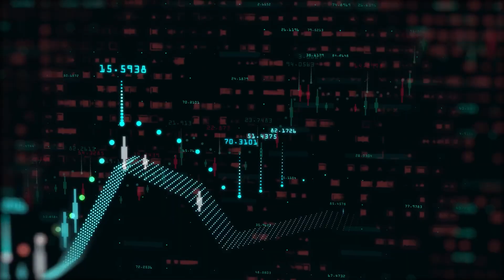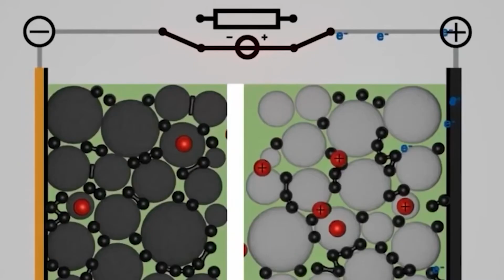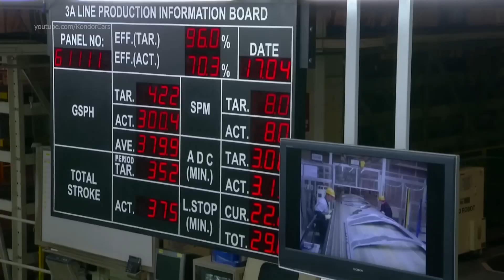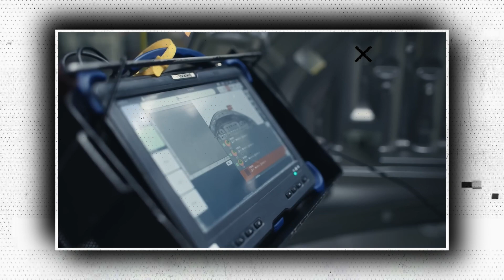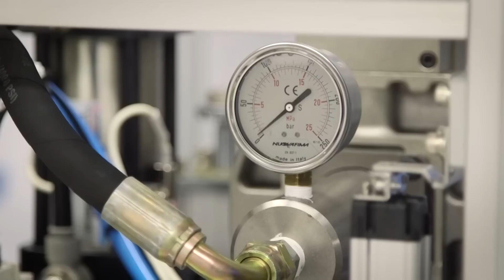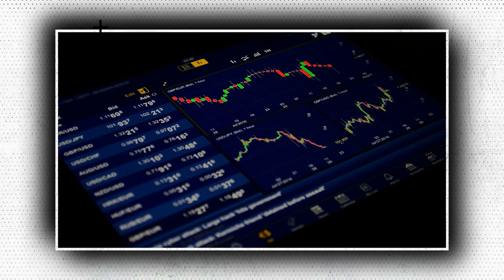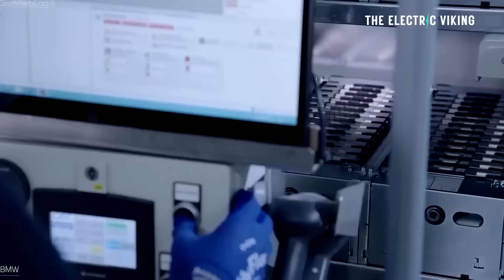Toyota Battery Expert Just LEAKED A Groundbreaking EV Battery!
Toyota announced on Tuesday that it would be introducing high-performance solid-state batteries as well as other technologies to increase the driving range and lower the price of future electric vehicles. This strategic shift helped boost Toyota's shares.

The Japanese giant's technical roadmap, which covered topics as diverse as the creation of next-generation batteries and a dramatic reorganization of plants, amounted to the automaker's most comprehensive exposure of its strategy to compete in the rapidly expanding EV industry, where it has lagged behind rivals led by Tesla.

The idea was announced the day before an annual shareholders meeting where governance and strategy, including a gradual shift to battery EVs under previous CEO Akio Toyoda, would be examined.

Shares of the top-selling automaker in the world increased by 5% on the day to 2,173 yen, their highest level since August.

According to Toyota, next-generation lithium-ion batteries with better ranges and faster charging will be available starting in 2026.

It also bragged about a "technological breakthrough" that solves solid-state batteries' durability issues and claimed to be working on a way to mass produce the batteries, with a 2027–2028 commercial launch date.

Compared to existing liquid electrolyte batteries, solid-state batteries can store more energy. By solving a significant consumer concern: range, automakers and analysts anticipate them to hasten the move to EVs.

Nevertheless, the price of these batteries will probably increase over time. Toyota will protect itself with more effective lithium iron phosphate batteries as a less expensive alternative to lithium-ion batteries, which have accelerated EV adoption in China, the world's largest auto market.

Toyota announced it would manufacture an EV with a more effective lithium-ion battery at the upper end of the market with a range of 1,000 km (621 miles). In contrast, the lithium-ion-powered Tesla Model Y, the world's best-selling EV, has a longer range and has a maximum driving distance of roughly 530 kilometers, according to US standards.

According to Toyota, an EV with a solid-state battery would have a range of 1,200 km and a charge time of just 10 minutes. On the other hand, the greatest network of its sort, the Tesla Supercharger network, provides the equivalent of 321 kilometers of charge in 15 minutes.

Toyota made no mention of the proposals' anticipated costs or capital requirements.

Since last year, the automaker's engineers have been debating whether to revamp their EV strategy in order to be more competitive.

The roadmap unveiled on Tuesday revealed that under the leadership of new CEO Koji Sato, Toyota has adopted a large portion of the redesign that engineers and planners have been preparing as possibilities for months.

Using equipment from companies like Aisin and Denso, including electric-axle technology, is part of it.

Takero Kato, head of the brand-new Toyota EV division BEV Factory, stated in a video that was uploaded to the automaker's YouTube account on Tuesday that "what we want to achieve is to change the future with BEVs."

On the other hand, Toyota announced that it was creating a platform specifically for electric vehicles to lower the price of new models and a highly automated assembly line that would replace the conveyor belt system that has been a staple of the car industry since Henry Ford invented it more than a century ago.

The "self-propelling" assembly line developed by Toyota allowed the vehicles being produced to go through the process by themselves.